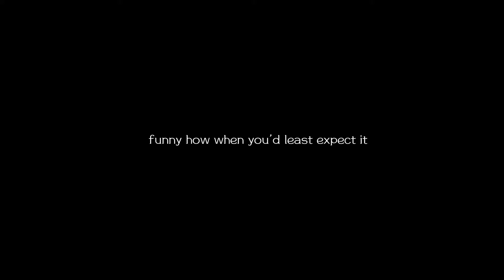100 Subscriber Special/Dedication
OMG GUYS! I don’t know what to say, thank you!!!
I never in a million years thought I would be good enough to get 100 subscribers, this video is a huge dedication to all my subscribers, and inspirers.

Winter; Your videos make my day every single time, your such an amazing editor, and I really want you to know that, your love for Ember, Orkid, Winter, Lolita, and Imaq is just the sweetest, I really hope we can be good friends one day!!!

Arabella; I know you probably don’t see my videos which is ok, but I just wanted to tell you that I find your love for Amara the sweetest thing, and your an amazing editor, I really hope we can be friends!

Jaxon; You are such an amazing editor, and your so sweet!!!

Arya; ILYSM GIRL!!! Your amazing!!!

Cider; ILYSM, YOUR LOVE FOR HOPE IS EVERYTHING!!!

Emily; Your sweet, and kind, and I hope I can become your friend one day!

Celie; YOUR EDITS ARE AMAZING, AND YOUR FOOTAGE IS TOO

Scuba; I love your edits, like everyone else’s I really hope I can become as good as you

Katerina; I’m so sorry I don’t mention you a lot, but ILYSM!!

Pixie; Your an amazing editor!!! I want to be friends with you so bad

Grace; Your amazing!!! Your edits are so good, and your footage is gorgeous!

Cloé; Your so sweet, and your edits are the cutest

Tessa; I LOVE YOUR EDITS SM!!

Lucy; I love your edits, and your love for Morgan is everything

There are so many others, but I JUST LOVE ALL OF YOU AT THIS POINT!!!

Footage: me, Arabella, Winter, Cma, Ella, Seaworld,Kalina Storm, EchoBeluga, CetusCetus, Zoo Tours, and MFC SC